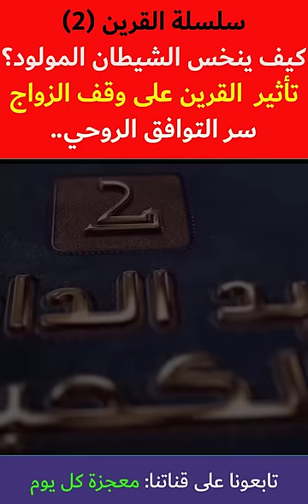سلسلة القرين 2 تأثير القرين على وقف الزواج - معنى نخس الشيطان – سر التوافق الروحي